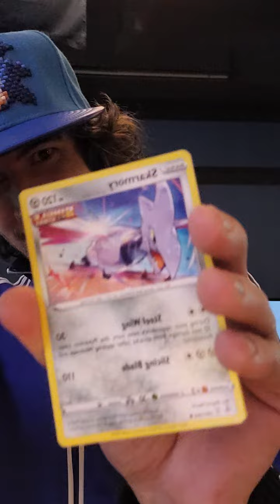Pokémon TCG Opening | Sword & Shield: Fusion Strike Pack [Door Prize]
At Boston Pizza, I was doing Trivia (with my Brother being the Host) and I Won the Last Door Prize for the Night and I got a Booster Pack of the Sword & Shield: Fusion Strike Set!